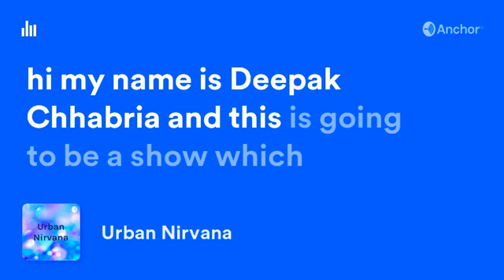Urban Nirvana (Trailer)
Stories from the guy next door, living an Urban Life, finding peace in the times of chaos. :)